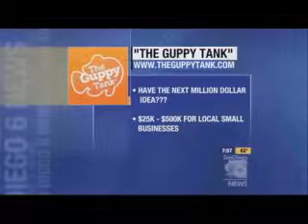Angel Investor Darrin Ginsberg of The Guppy Tank in the News...various clips.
Darrin Ginsberg, Founder of The Guppy
Tank..a group of Southern California angel investors is featured on several news channels discussing The Guppy Tank and how they are looking to assist local, small businesses take things to the next level.